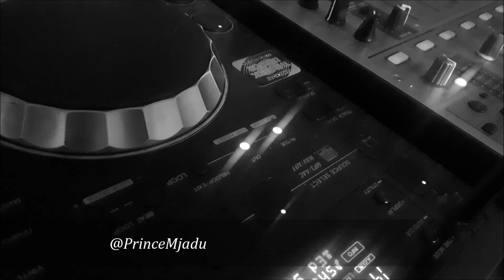PrinceMjadu - Lockdown Mix 2 Yanoz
Tracklist

1. MFR Souls - Lalela feat The Squad ( Original Mix)
2. Kaygee DaKing & Bizizi - Isabella (Official Audio)
3. Thee Exclusives - Happiness (Exclusives Remake)
4. Before I Fall _ Vigro Deep
5. Thebelebe - JEBSON [Original Mix]
6. Lebo Mathosa - Aw'dede (Villosoul Rebirth Mix)
7. Come to Me - Vigro Deep
8. I like your style - Vigro Dep
9. Entity Musiq & Lil Mo ft Seshobala, Hulumeni, Bra Lucky Monate - Roba Letheka
10. Ebumnandini – Njelic
11. eMcimbini (feat. Aymos, Samthing Soweto, Mas Musiq & Myztro)
12. Luu Nineleven feat DaliWonga - Friends with Benefits
13. DJ Maphorisa & Kabza De SmallSandton (feat Focalistic,Kamo Mphela & Bontle Smith)
14. DJ Maphorisa x Kabza De Small- Lorch Ft. Semi Tee, Miano & Kammu Dee
15. Kabza De Small & DJ Maphorisa - Thula Nana Ft. Njelic
16. MFR Souls - Love You Tonight ft. DJ Maphorisa, Sha Sha, Kabza De Small
17. Black Power (Pheli Bass Mix)
18. TKZEE – Shibobo
19. Blaq Diamond - Ibhanoyi (Official Audio) (320  kbps) (YT2MP3.cc)
20. Shape Of You